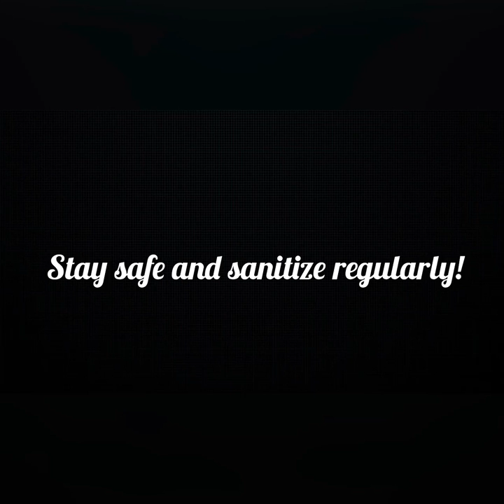Stay Safe/Mask Up From PPN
Aniya gives us an outstanding description of how to stay safe and mask up!